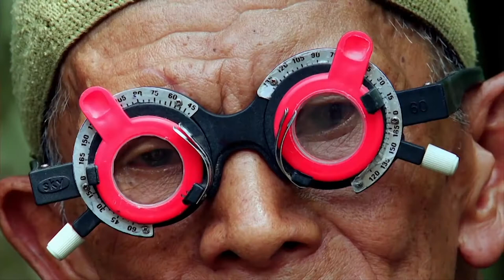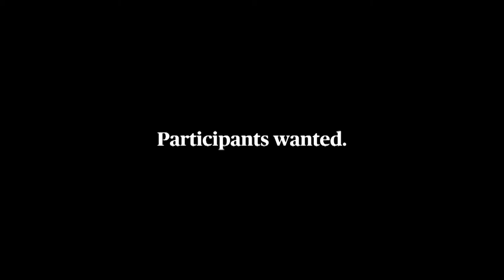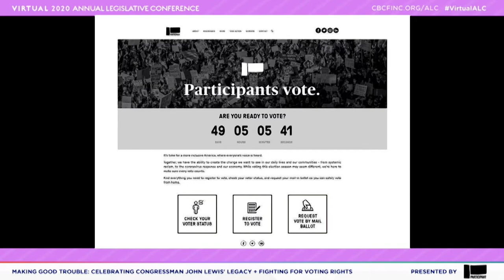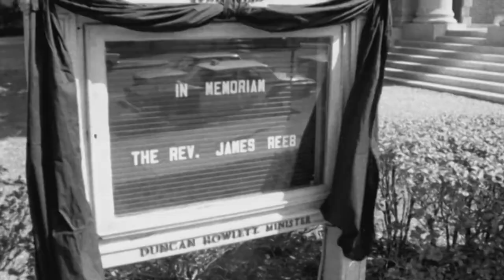JOHN LEWIS: GOOD TROUBLE Panel - Virtual 2020 ALC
JOHN LEWIS: GOOD TROUBLE, directed by acclaimed filmmaker Dawn Porter (TRAPPED, GIDEON’S ARMY), chronicles the life and career of the legendary civil rights activist and Democratic Representative from Georgia. Using interviews and rare archival footage, JOHN LEWIS: GOOD TROUBLE chronicles John Robert Lewis’ 60-plus years of social activism and legislative action on civil rights, voting rights, gun control, health-care reform and immigration. Using present-day interviews with Lewis, now 80 years old, Porter explores his childhood experiences, his inspiring family and his fateful meeting with Dr. Martin Luther King Jr. in 1957. In addition to her interviews with Lewis and his family, Porter’s primarily cinéma verité film also includes interviews with political leaders, Congressional colleagues, and other people who figure prominently in his life.